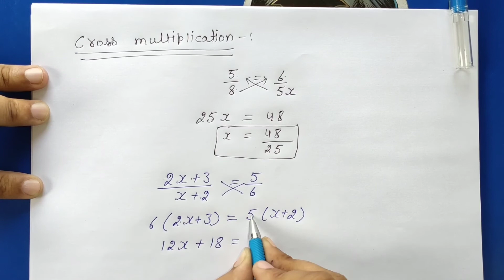Introduction | Chapter 2 | Class 8th Math | NCERT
Introduction | Chapter 2 linear equation in one variable | NCERT Class 8th CBSE/ICSE/HBSE All State Board Easy Method By Deepak Antil Sir